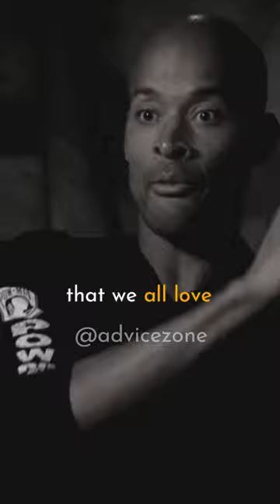What trying hard really means to me - David Goggins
David Goggins is an American ultramarathon runner, ultra-distance cyclist, triathlete, public speaker, and author. He is a retired United States Navy SEAL and former United States Air Force Tactical Air Control Party member who served in the Iraq War. His memoir, Can't Hurt Me, was released in 2018.